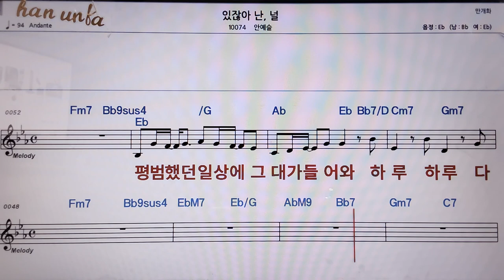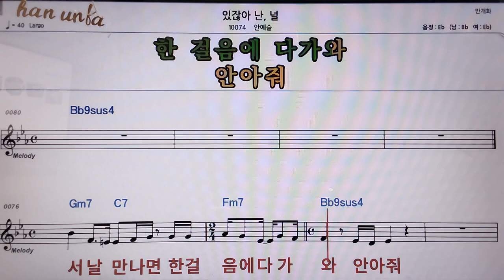있잖아 난 널/안예슬👍악보, 코드,가사,Karaoke*가라오케 반주